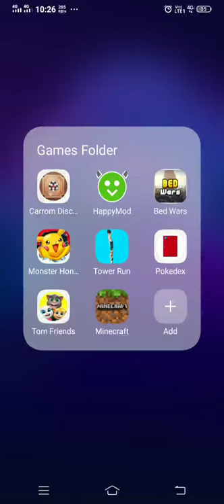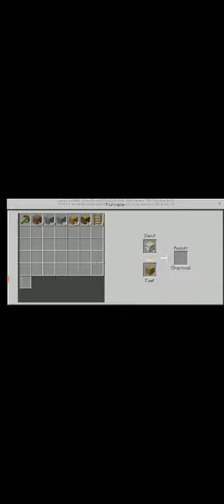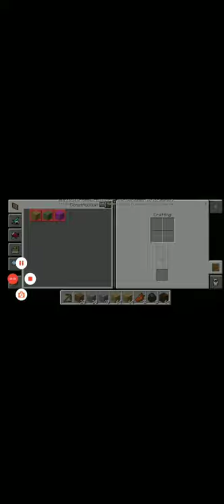Minecraft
Saiba Shaikh gaming